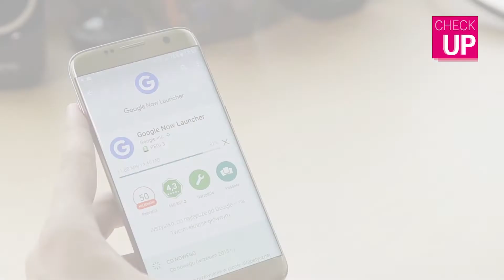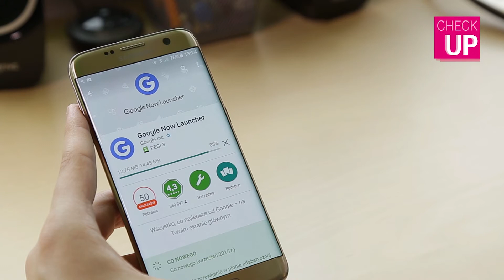Czym jest launcher, jak go zmienić i po co? Check UP | T-Mobile Trendy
W tym krótkim wideo opowiadamy o launcherach. Dowiecie się do czego służą i jak można je zmieniać.